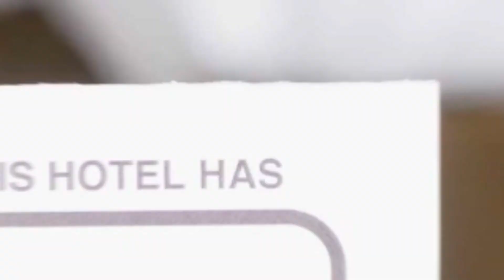Hotel Crisalpin hotel review | Hotels in Poiana Brasov | Romanian Hotels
Hotel Crisalpin hotel video review. Hotels in Poiana Brasov, european 3 stars hotels.